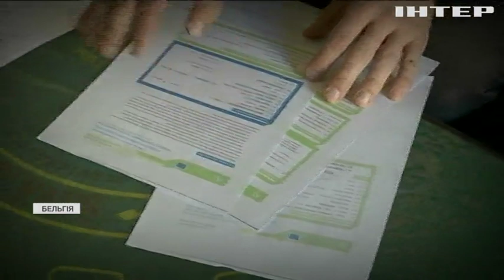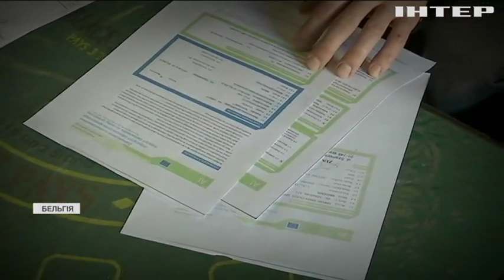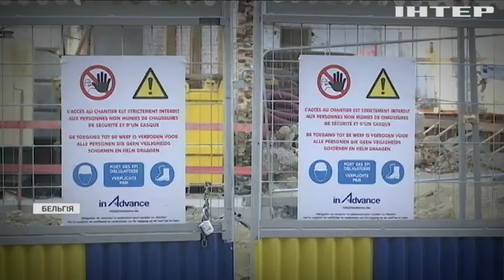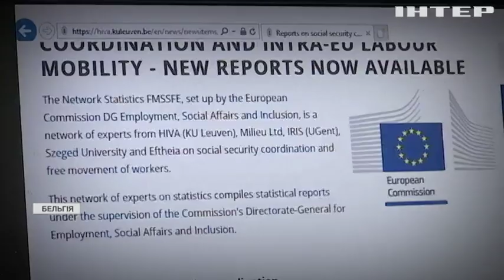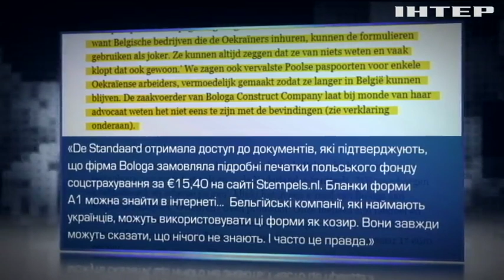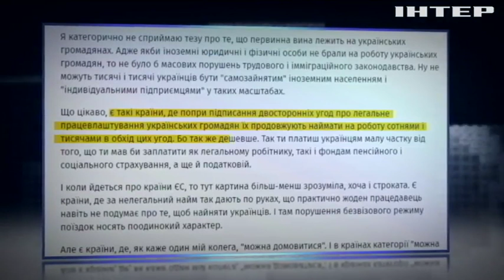В Європі винайшли схему по залученню українських робітників